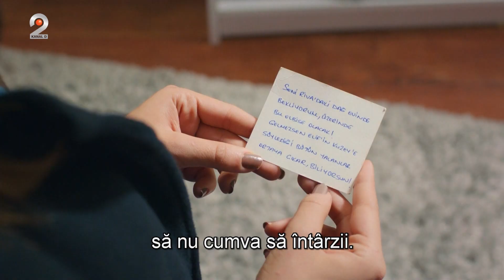Dragoste si speranta (09.10.2023) - Zeynep, prinsa vorbind cu Fudun!